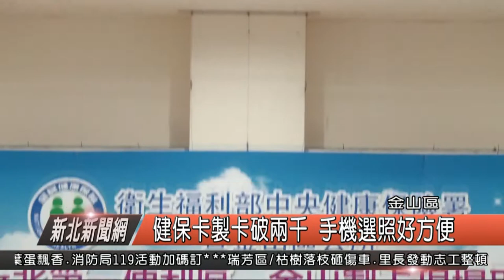健保卡製卡破兩千 手機選照片好方便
金山區公所前年與衛生福利部中央健康保險署跨機關合作推動「健保卡在地申請、在地製卡」業務。一年多過去換補發超過2,000張健保卡。以往辦卡去郵寄，等待至少7個工作天，如今公所在地製卡等待10分鐘即可現場領卡。另外公所還新增手機電郵照片傳輸服務，讓代理人協助補辦健保卡未帶照片換發更加便利。

金山區長陳國欽表示，以往民眾要補辦健保卡要跑到台北市區或是郵局相當遠，還要等一個禮拜以上，自從公所開始辦健保卡業務後大受民眾好評，辦卡超過2000張，還可以手機選照片，真的相當方便。

社會人文課臨櫃受理發現，不少民眾要辦健保卡來不及拍政見照或是沒帶照片，去年開放以手機傳送照片電子檔，但因為檔案類型不一定是jpg，因此同仁必須要協助轉檔才能順利辦卡，這也讓民眾能感受貼心便利的服務。

金山區公所社會人文課同仁表示，民眾有健保卡換補發需求，只要工本費200元、身分證或是相關身分證明文件正本，加上照片一張或是公所臨櫃拍攝大頭照都可以，服務對象不限新北市民，歡迎有需要的民眾多加利用。